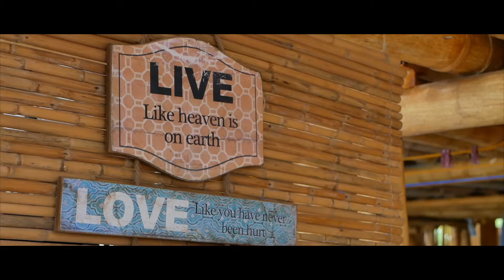Underwater video and video business card